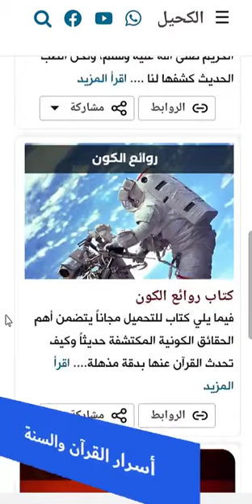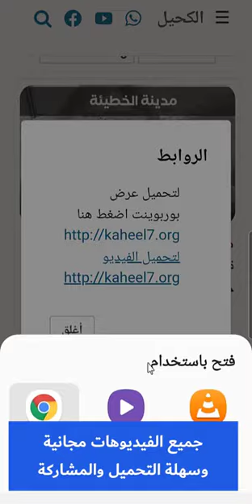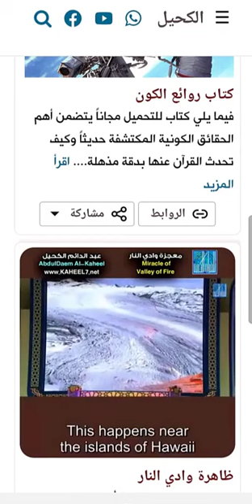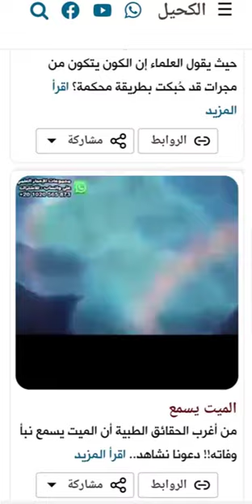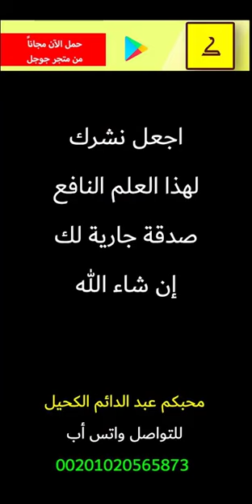تطبيق الكحيل شرح ورابط التحميل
نقدم لكم أكبر تطبيق في الإعجاز العلمي يحتوي على كل أعمالنا… يمكن تحميله من متجر جوجل مجاناً ويتميز بميزات عديدة ...

نسخة الآيفون قريباً بإذن الله...